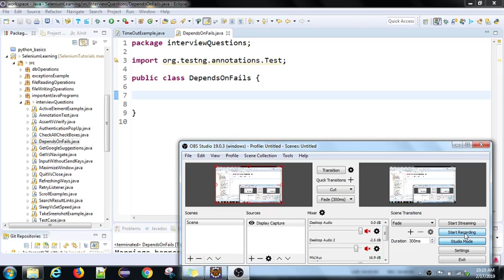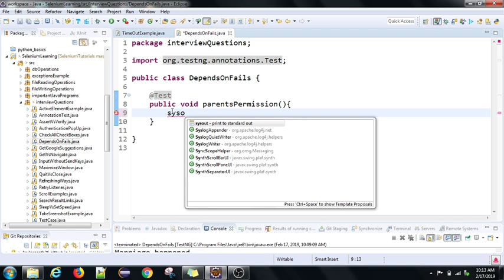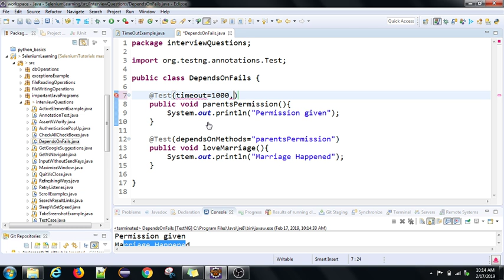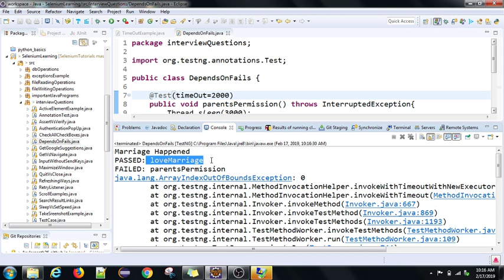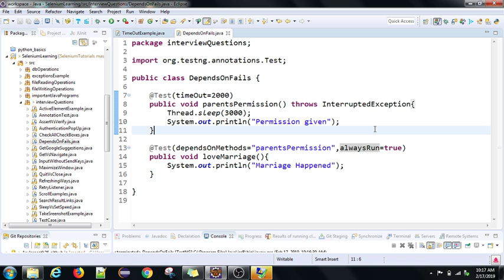Interview Questions | PART-27 | Significance of AlwaysRun attribute in TestNG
In dependency scenarios, we have seen that the test case which is a dependant of any other test case will get executed only if the master test case gets executed successfully. Else the dependant test case will not get executed. What if we want to execute the dependent test case, even if the master test case fails. In that case, we have to use, the alwaysRun attribute of TestNG.